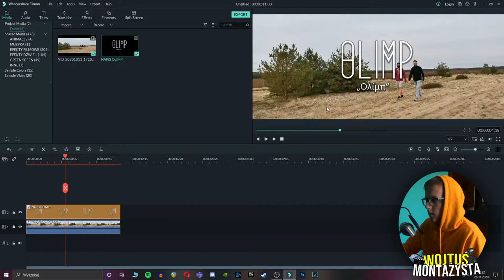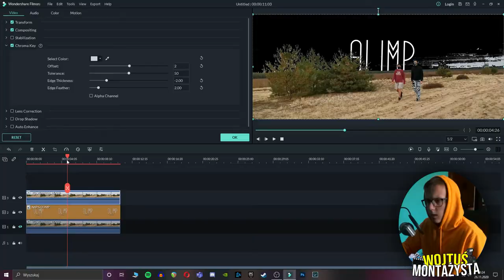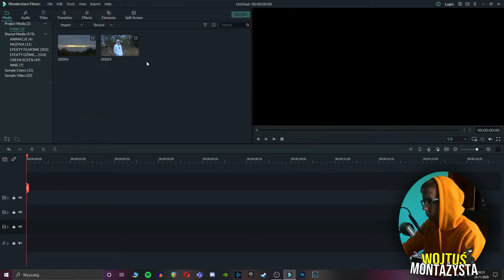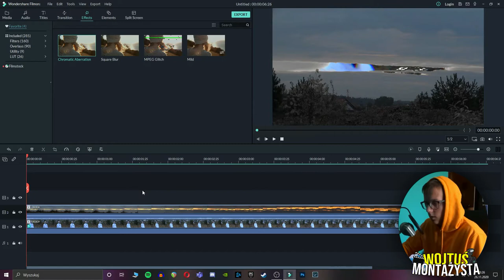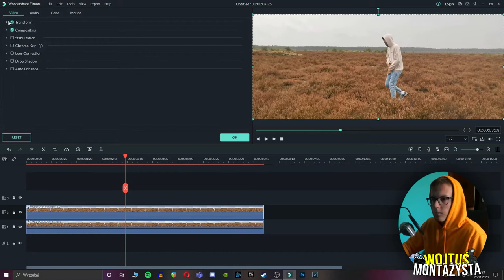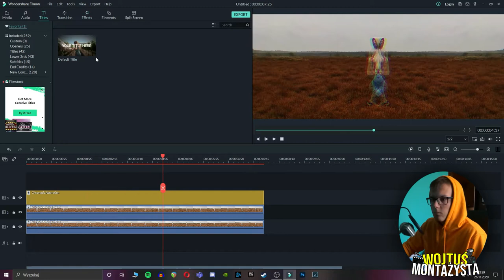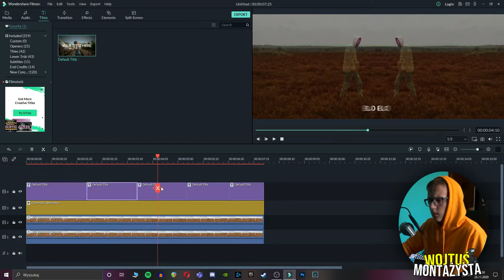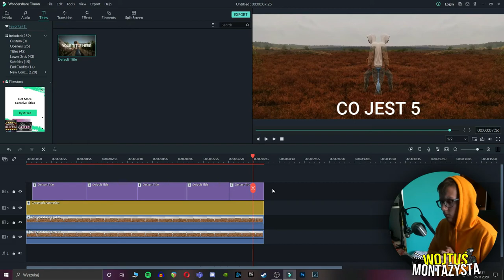3 EFEKTY DO TELEDYSKÓW | Wojtuś Montażysta